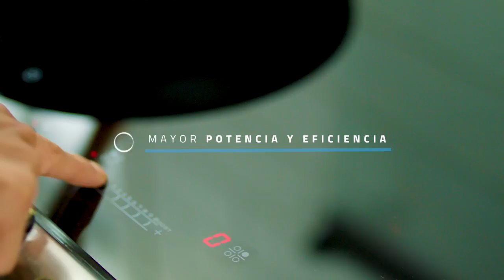Nuevas Cocinas a Inducción Quarzo Plus | Diseño con tecnología más eficiente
Conoce las nuevas cocinas a Inducción Quarzo Plus de Indurama, ahora con mayor potencia, seguridad y facilidad de uso. ¡Muy pronto serán parte de tu hogar!